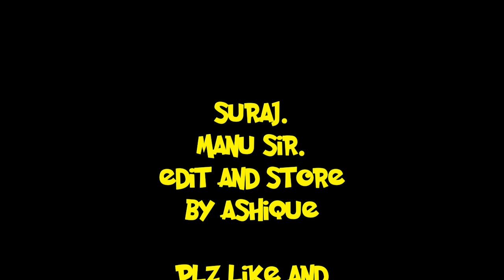WATER PRANK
hi, i am ashique welcome to my youtube chanal,
only real store

THIS VIDEO FOUN ENJOY MY ALL FRENDS